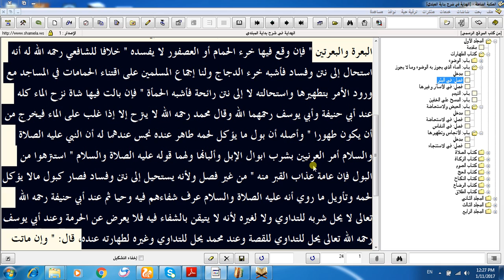بوتر اور چڑیا کی بیٹھ ہدایہ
مدرس / لیکچرار
حضرت علامہ مولانا حافظ محمد بہرام شاہد قادری صاحب
ناظم اعلی : مدرسۃ الغوثیہ (رجسٹرڈ)
فاضل جامعہ نظامیہ رضویہ لاہور
ایم فل پنجاب یونیورسٹی لاہور